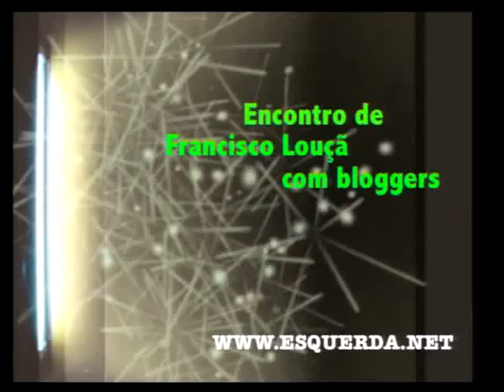ESQUERDA.NET | Blogconf 05 | Francisco Louçã | Blog - Jugular | 3/3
O esquerda.net realizou a transmissão online do BlogConf que reuniu Francisco Louçã com diversos 'bloggers'. A sessão decorreu na Casa do Alentejo no dia 04 de Agosto de 2009. Neste vídeo Palmira Silva e João Galamba, do blog Jugular, colocam as suas questões a Francisco Louçã.